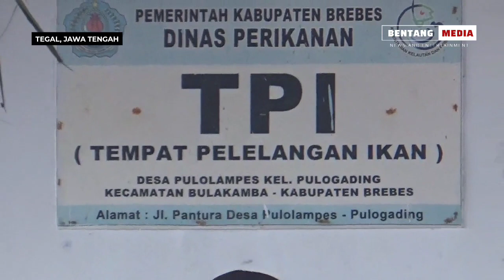RITUAL LARUNG SESAJI KEPALA KERBAU DALAM TRADISI SEDEKAH MASYARAKAT BREBES